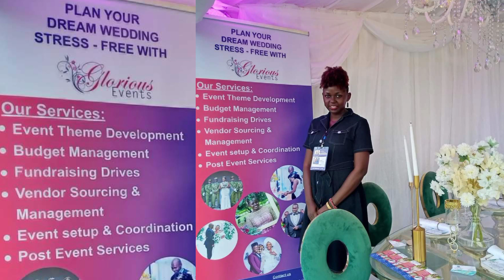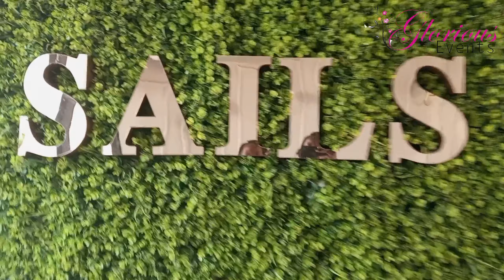Cocktail Tasting : Spice up your Wedding Drinks with Cocktails and Mocktails by Cocktail City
Add some Cocktails and Mocktails to your Wedding Drinks Budget and have a variety to entertain your guests taste buds. Join Glorious Events Behind The Scenes (BTS) as we go for Cocktail Tasting to choose and customize interesting cocktails and mocktails for our Wedding.

Thank you Cocktail City UG, Please leave a comment if you have enjoyed his Cocktails and Mocktails before and if you need his services feel free to request and I will share his information.

Spice up your Wedding Drinks options on your Wedding Budget!